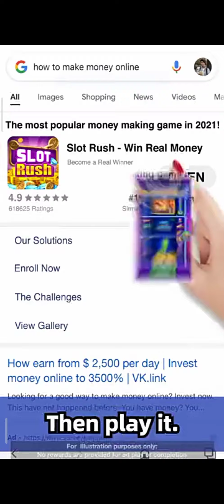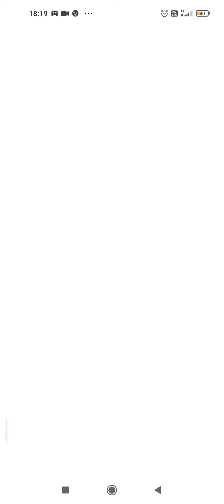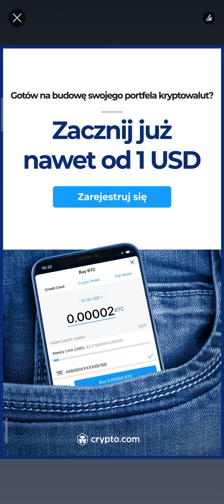gra prz graj albo wygraj